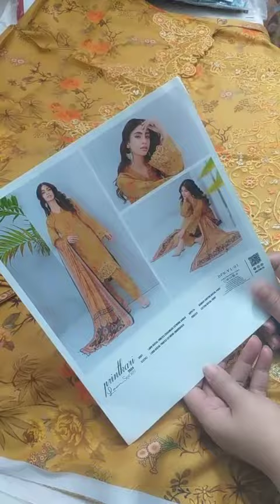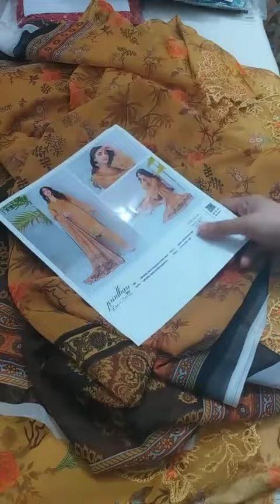Printkari by Dor whtspp 03443062749